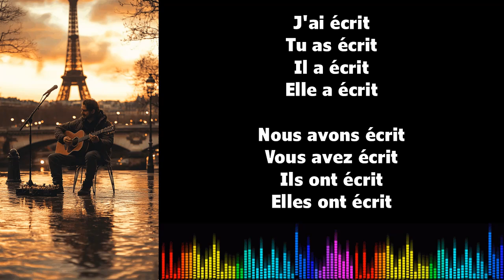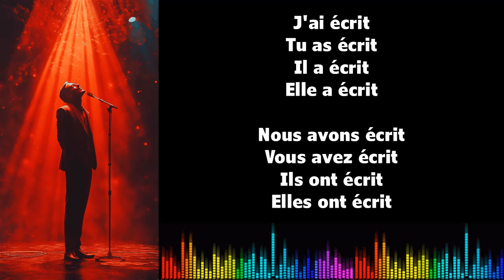♫ 通过音乐学习法语 ♫ I ÉCRIRE I Passé Composé